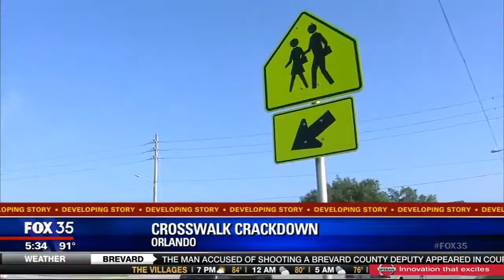FOX 35 at Operation BFF: August 2015